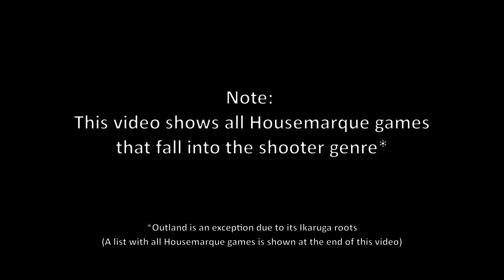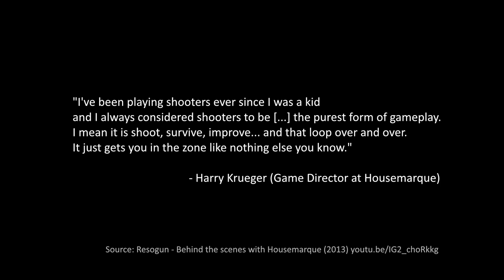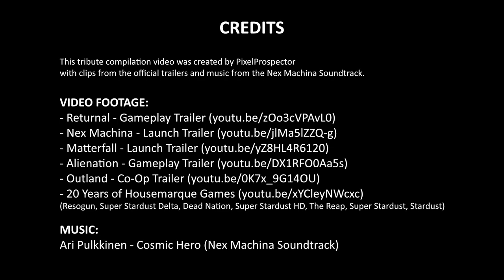The History of Housemarque Games (Returnal, Nex Machina, Resogun, Alienation, Stardust series...)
A tribute video that shows all Housemarque games that fall into the shooter genre.

2021 - Returnal (PS5)
2017 - Nex Machina (PS4, PC)
2017 - Matterfall (PS4)
2016 - Alienation (PS4)
2015 - Super Stardust Ultra (PS4, PS VR)
2013 - Resogun (PS4, PS3, PS Vita)
2012 - Super Stardust Delta (PS Vita)
2011 - Outland (PS3, Xbox 360, PC)
2010 - Dead Nation (PS3, PS Vita, PS4)
2007 - Super Stardust HD (PS3)
1997 - The Reap (PC)
1994 - Super Stardust (PC, Amiga)
1993 - Stardust (Amiga)